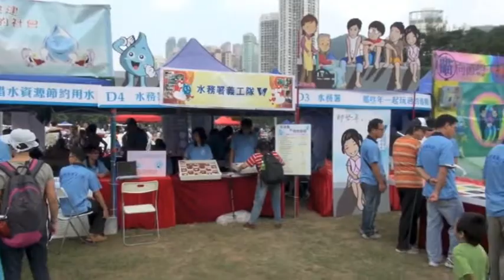Rehab Power Day 2013 - 3 mins Promotion Video with highlights of Rehab Power Day 2012 Events